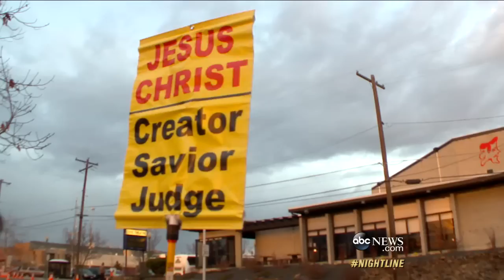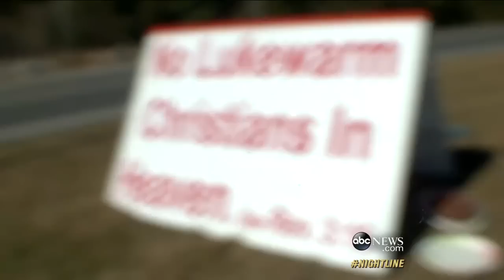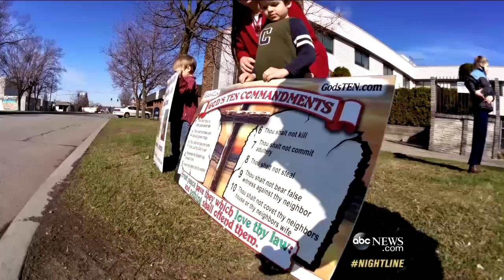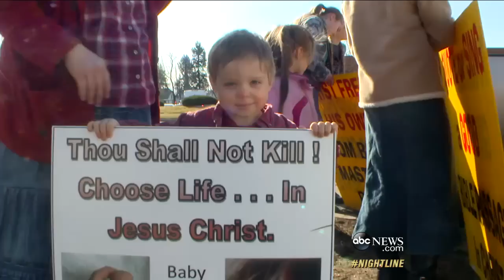Extreme Evangelical Family Believes in Starting Street Sermons Young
The LaVelle family is at the heart of a controversial group called the Spokane Street Preachers.